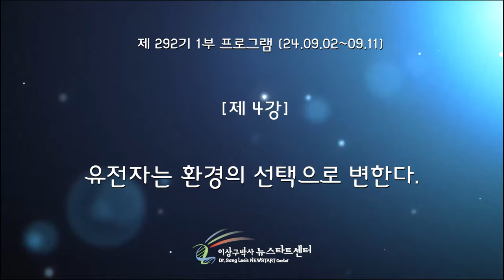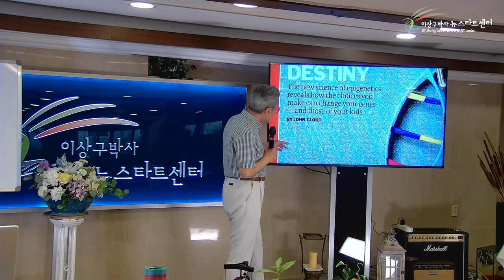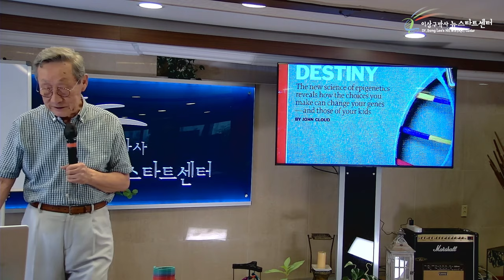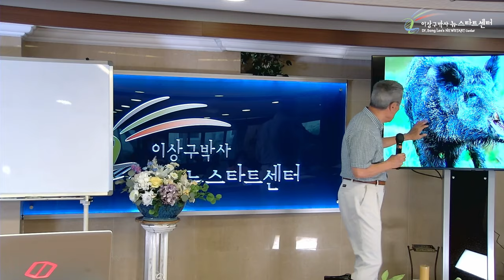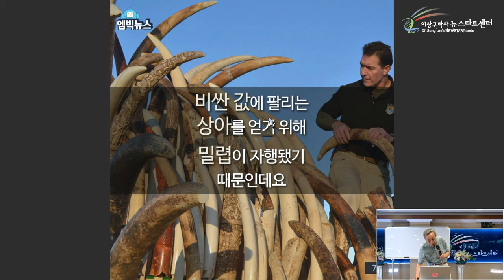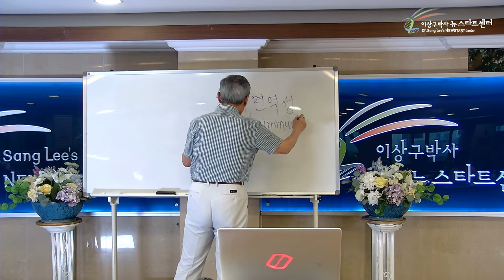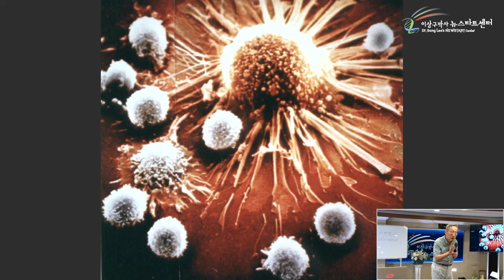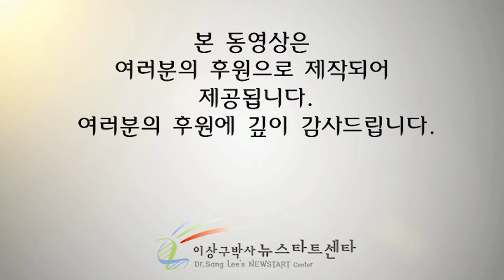[뉴스타트 건강강의] 유전자는 환경의 선택으로 변한다.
⏱️ 타임라인⏱️

00:00:00 정상세포로 돌아가게하는 유전자

00:12:01 마음에 따라 유전자는 변한다.

00:17:47 집돼지와 맷돼지

00:27:06 상아가 없는 코끼리

00:41:30 자가면역성